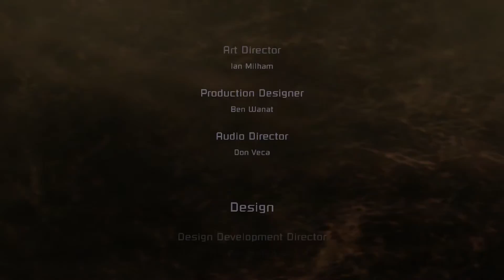Dead Space Ending